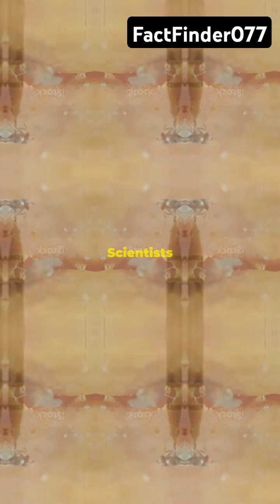The First Living Creature in Space! 🚀🪰factfinder077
Before humans ever traveled to space, one tiny creature made history! 🚀 Can you guess what it was? Not a monkey, not a dog… but a **fruit fly!** 🪰  In 1947, these tiny pioneers were launched into space to help scientists understand how living beings react to space travel. They soared **68 miles above Earth**, experienced weightlessness, and safely returned—paving the way for future astronauts! 🌍✨  Who do you think should be the next living organism to explore space? Drop your answers in the comments! And for more **mind-blowing space facts**, follow **FactFinder**! 🚀🔭